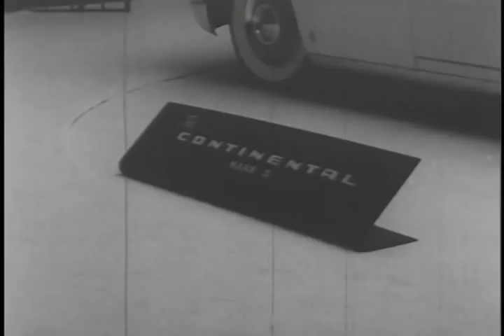Continental Mark II Unveiled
Ford unveils the Continetal Mark II at the Paris themed exhibit in the Ford Rotunda.